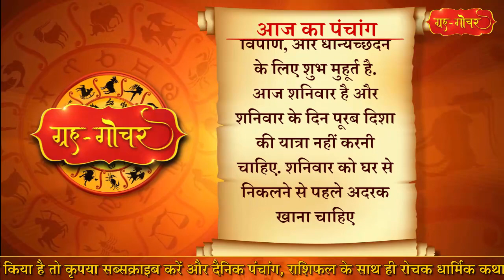Aaj Ka Panchang 15 February 2020 पंचांग l आज का पंचांग 15 फरवरी 2020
आज का शुभ मुहर्त क्या है..क्या आज भद्रा है..अगर भद्रा है तो क्या स्वर्ग में है या मृत्युलोक में..आज कौन सा व्रत है..और पूजा का शुभ समय क्या है.. आज किस दिशा की यात्रा करना अच्छा नहीं है..आज क्या खाकर घर से निकलें..इन सभी चीजों की सही और सटीक जानकारी के लिए देखिए आज का पंचाग..सिर्फ हमारे यू-ट्यूब चैनल ग्रह गोचर पर.